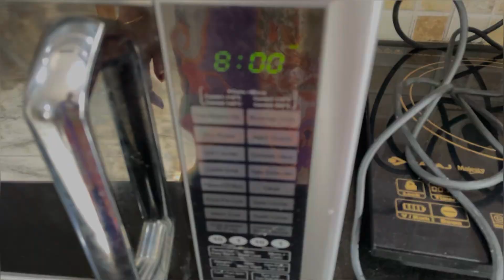Bhabi se milne gai |Mujhe samjh nae aya kya h |viralvideos |shifakitchen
Bhai k ghar par mene dekha kuch ….”””trendingvideo